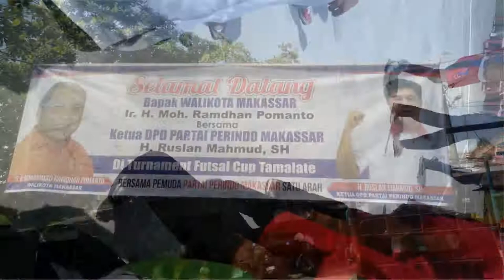pemubukaan futsal cup oleh walikota makassar